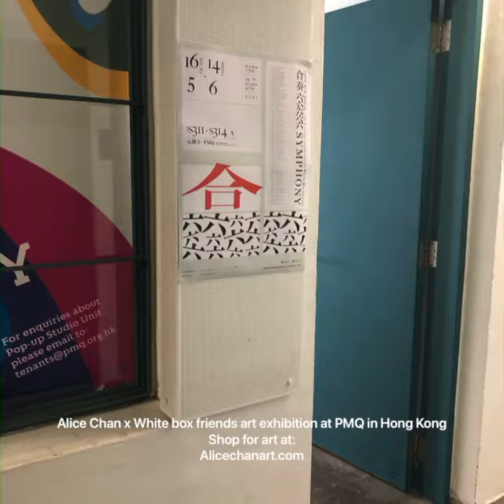Check out Alice’s art exhibition at PMQ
Alice Chan x White Box Friends group exhibition from now till June 14th, 2021. (Photo credit: White box friends) See Alice’s Chinese paintings are now at Pmq room 311. See LINK at Bio. 🎨Scroll down at the drop down menu for more options.